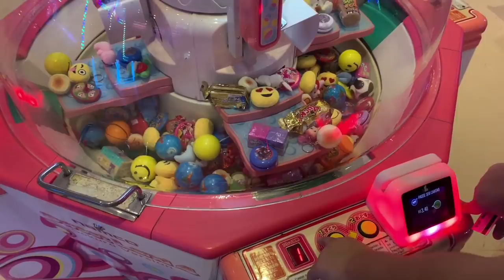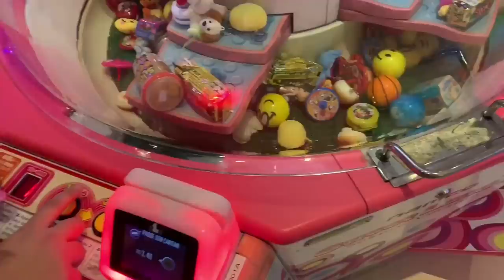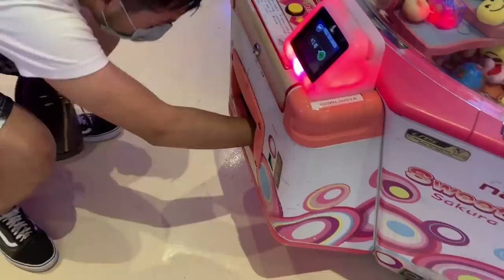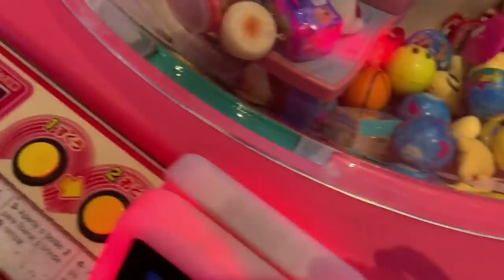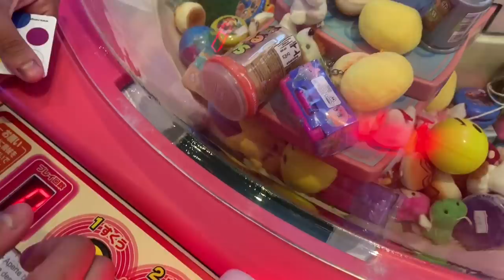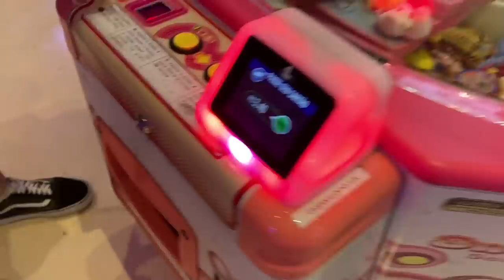PEGUEI VÁRIOS PRÊMIOS NA MÁQUINA GIRATÓRIA!!! SWEET LAND 4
São Paulo-SP
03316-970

Beijos , 😘
Amo vocês!!